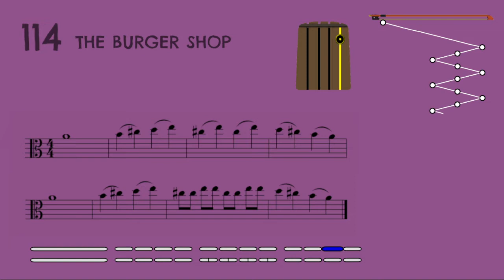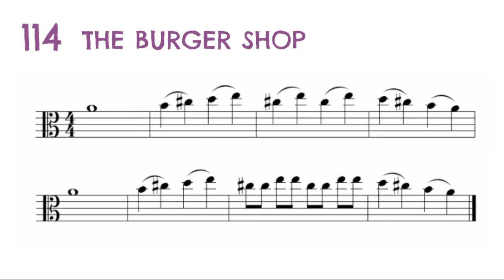114. The burger shop. Viola easy song for kids.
114. The burger shop.
Viola.
Easy string orchestra Fox Songs.
Volume 3.